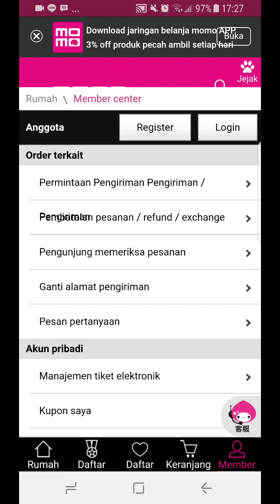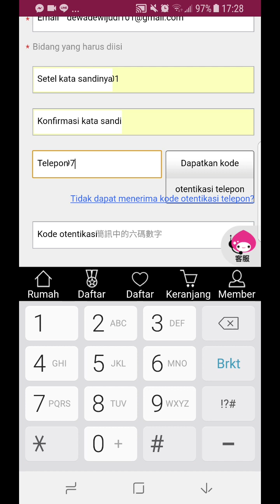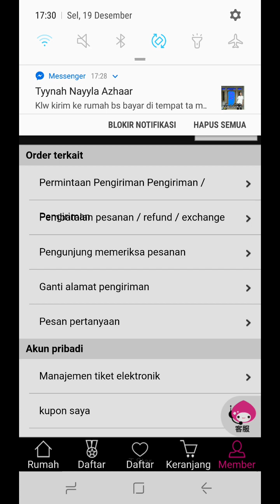cara daftar Akun Momo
tutorial
cara belanja online lainny bisa klik disini